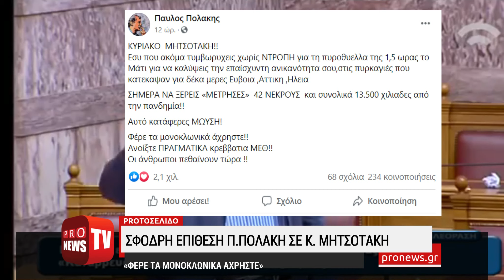Σφοδρή επίθεση Π.Πολάκη σε Κ.Μητσοτάκη: «Φέρε τα μονοκλωνικά άχρηστε - Οι άνθρωποι πεθαίνουν τώρα»!